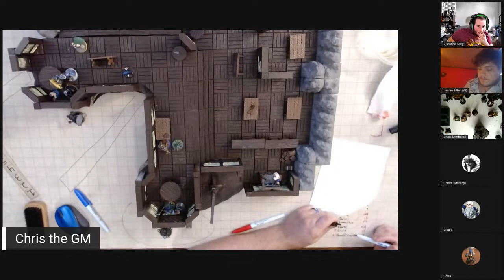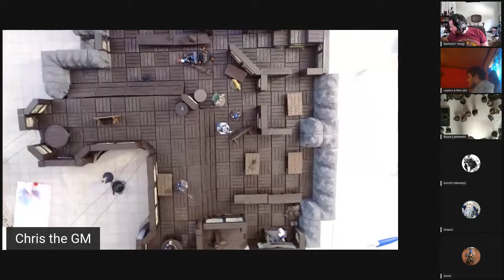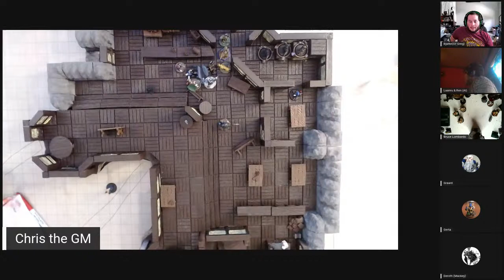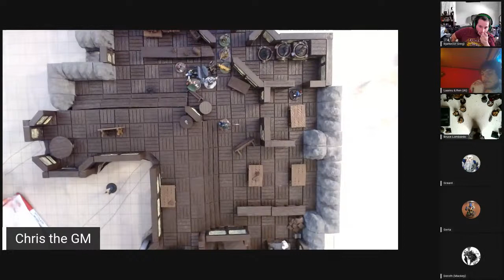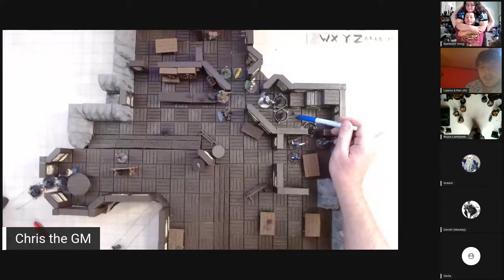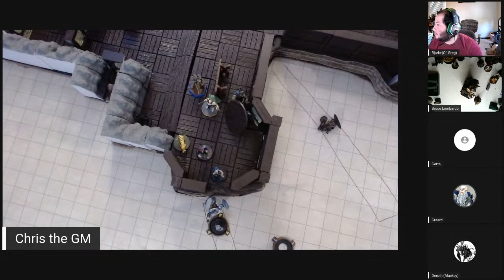Legends of the NingJing, session 18